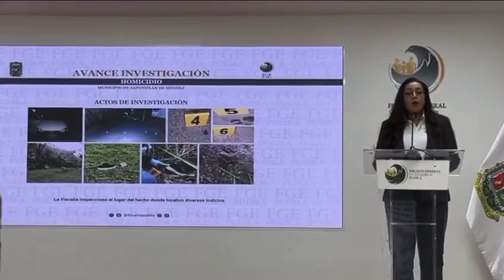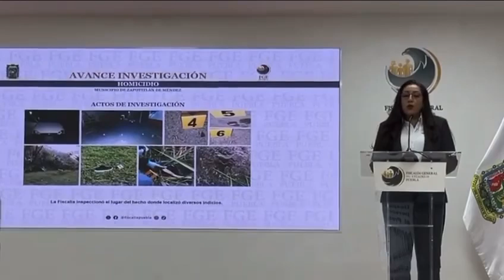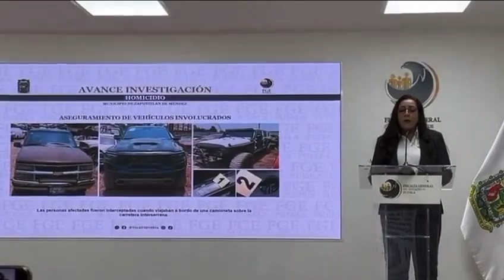🛑𝙁𝙂𝙀 𝙘𝙤𝙣𝙛𝙞𝙧𝙢𝙖 𝙥𝙖𝙧𝙩𝙞𝙘𝙞𝙥𝙖𝙘𝙞ó𝙣 𝙙𝙚𝙡 𝙚𝙙𝙞𝙡 𝙙𝙚 𝙕𝙖𝙥𝙤𝙩𝙞𝙩𝙡á𝙣 𝙙𝙚 𝙈é𝙣𝙙𝙚𝙯 𝙚𝙣 𝙪𝙣 𝙖𝙨𝙚𝙨𝙞𝙣𝙖𝙩𝙤